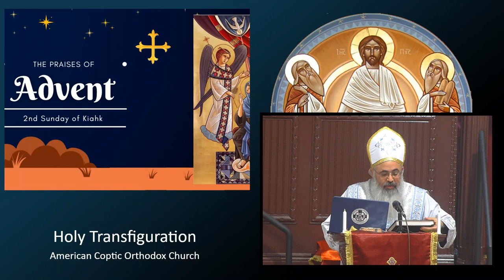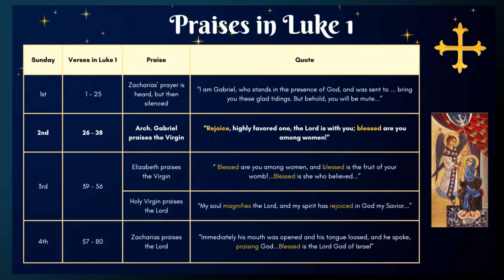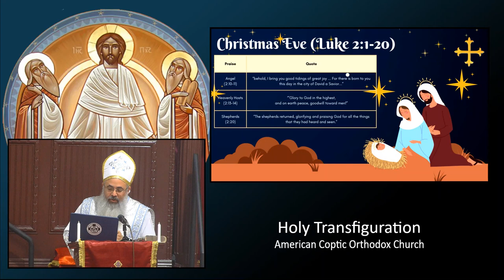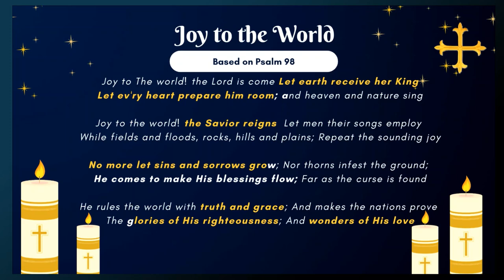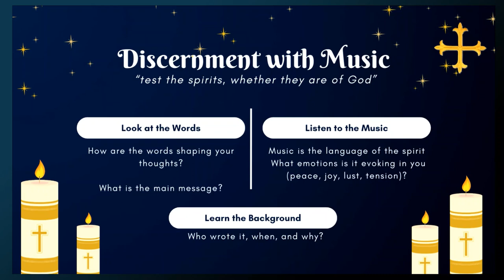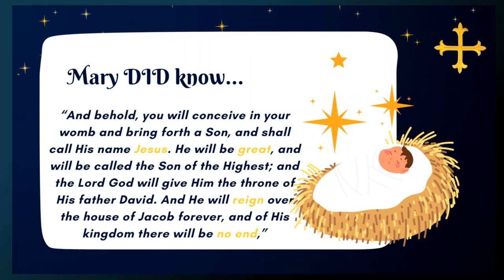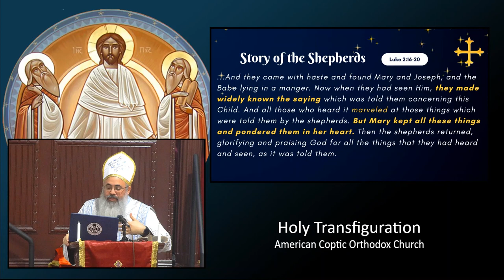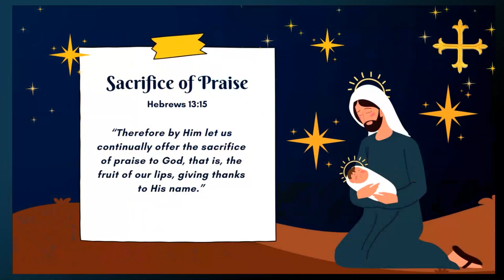Discerning between Christmas Hymns, Carols, & Songs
Second Sunday of Kiahk (Luke 1:26-38)
Delivered 12.17.23.